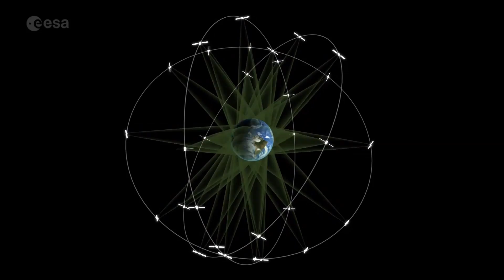European Spacecraft to Land on Mars this Year | Video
- Europe's ExoMars will launch in March on a journey to the Red Planet, with the landing of its descent module in October, 2016.